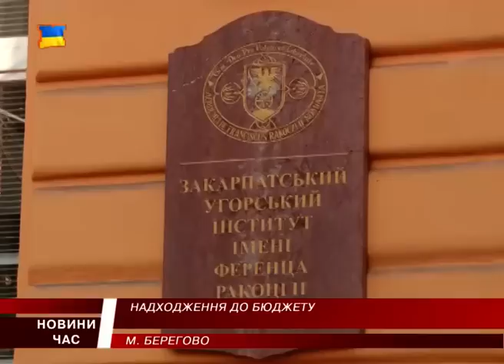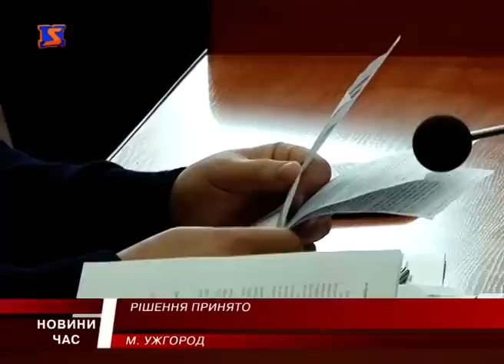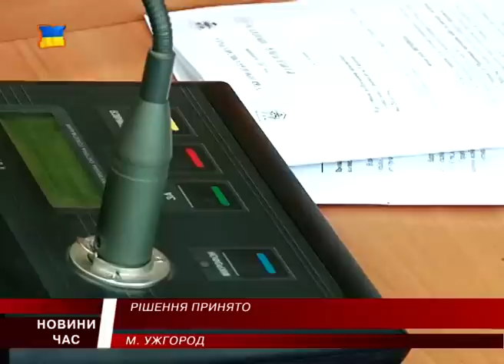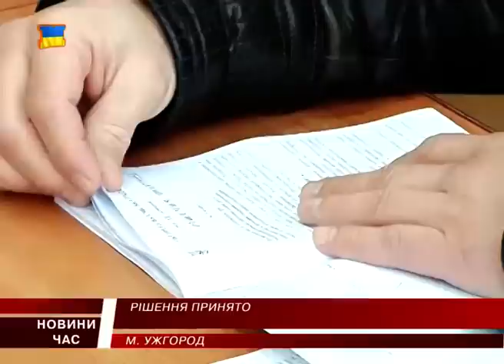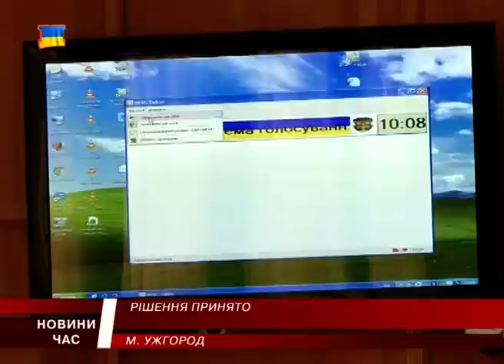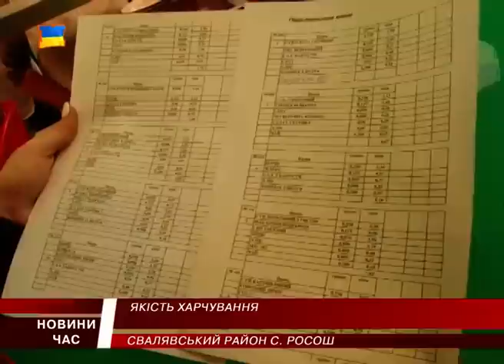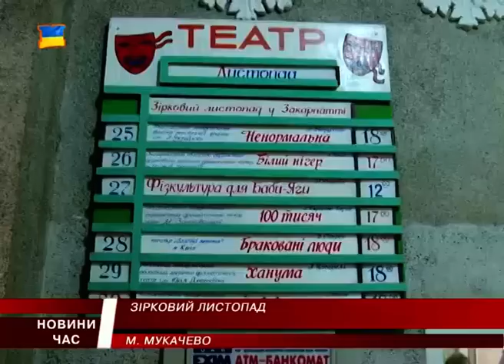М Студіо Hовини Закарпаття за 29 листопада 2016 року